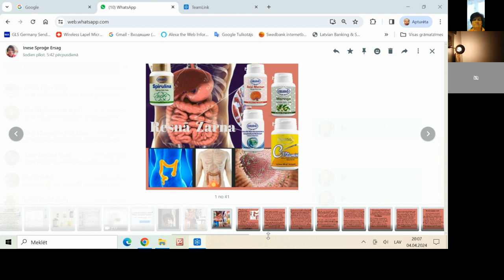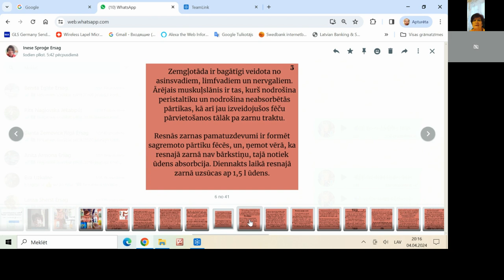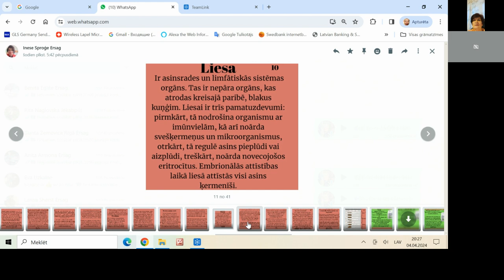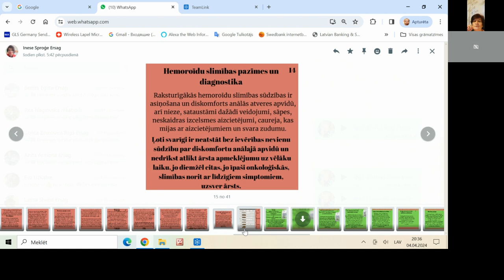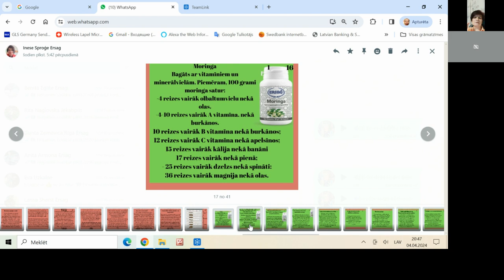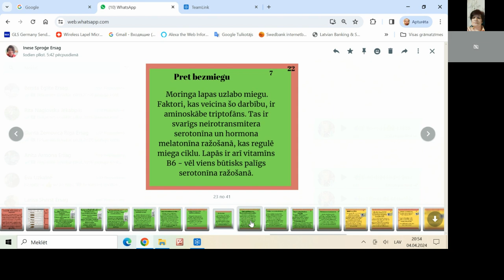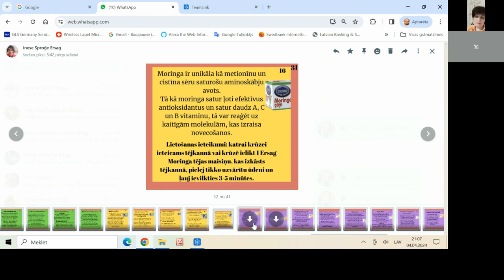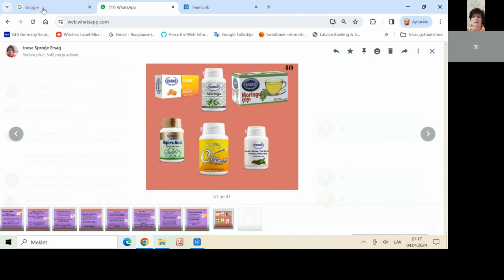Gremošanas sistēmas turpinājums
Ersag produkti gremošanas sistēmas uzlabošanai.

Sazinies ar savu konsultantu un uzzini vairāk!